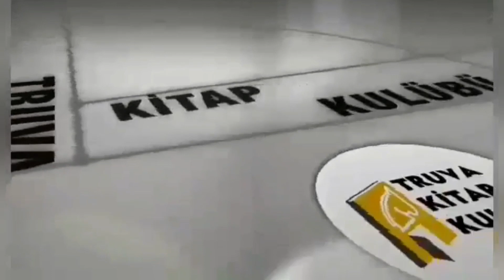Gözyaşlarım - Seslendiren: Nevin Aktekin Gülfırat - Şiir: Mert Can - Müzik: Abdurrahim Yetim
Gözyaşlarım
Seslendiren: Nevin Aktekin Gülfırat
Şiir: Mert Can
Müzik: Abdurrahim Yetim